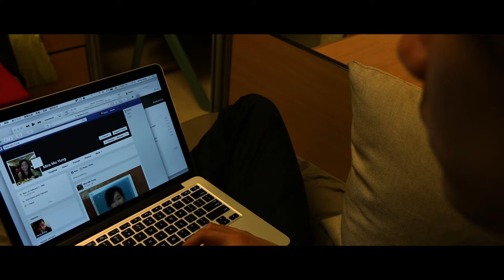傳理電台〔電視節目〕 無名字 第二集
節目內容
戀愛中的人，都愛得忘了名字。
這是一個無名字的故事。

本集內容
有人愛仇恨，沒有人仇恨愛。
然而，仇和恨源於甚麼？
燈塔象徵無畏，若深夜裏沒有燈塔守候，你是否仍能無懼？

節目監製
梁婉苑（Mario）

節目主持
梁迪生（Dickson）
盧彥慧（Isabella）
黃俊鏗（Henry）
葉泳珊（Koey）